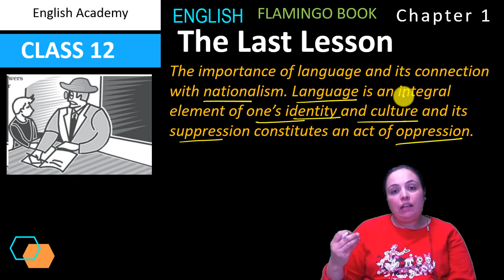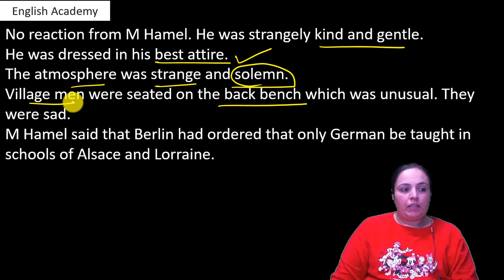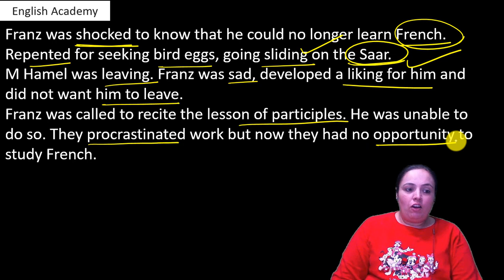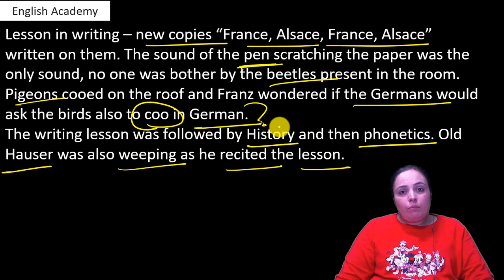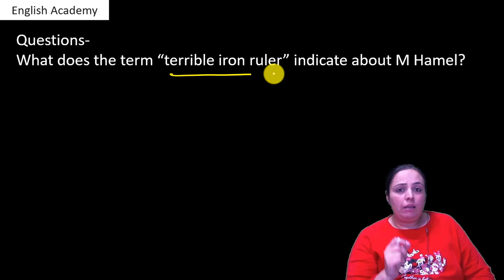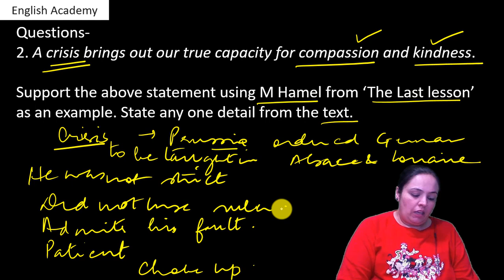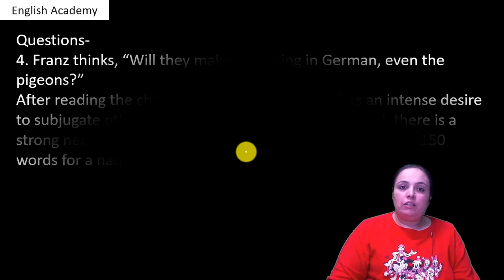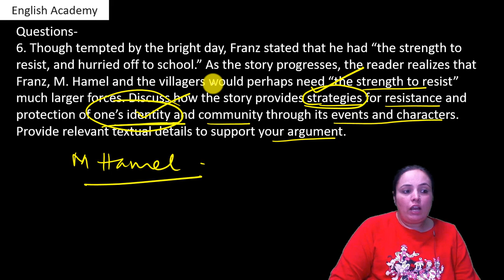The Last Lesson Class 12 English Revision Series 2024 - Explanation, Questions Answers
Welcome to the Revision Series 2024! see this video to know about The Last Lesson Class 12 Revision Series 2024 explanation, poetic devices and important question answers. Class 12 The Last Lesson explanation. The Last Lesson class 12 lesson revision video

✔️✔️ Class 12 English Course for scoring Full Marks (Including Video Lessons, lesson explanation notes and question answers from exam point of view

@englishacademy1  is a Onestop Channel for English. From English Writing Skills to Spoken English, CBSE School Lessons, and other State Board School Lessons, we have about 1.08M subscribers and over 1500 videos.  Learn to speak English. Also, the focus of this channel is to help you learn English so that you speak English fluently.